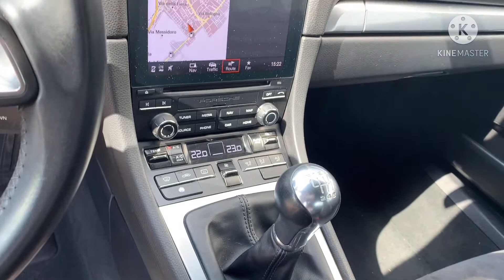Porsche Cayman Porsche 718 Cayman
Porsche Cayman Porsche 718 Cayman disponibile presso la nostra concessionaria Overland di Ferrara. Non esitate a contattarci per ottenere maggiori informazioni allo 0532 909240 int. 3 o al 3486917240.